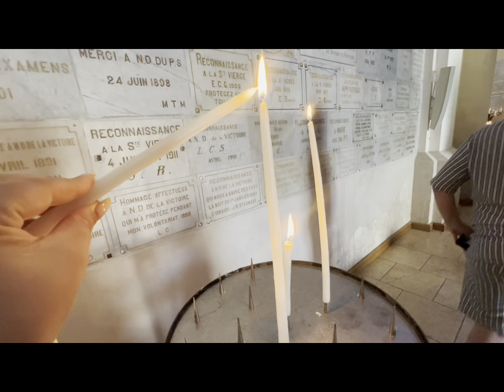Vacances en famille 🏖️ Ընտանեկան արձակուրդ